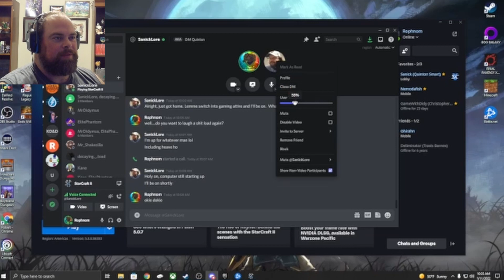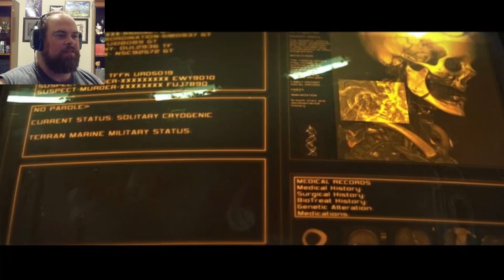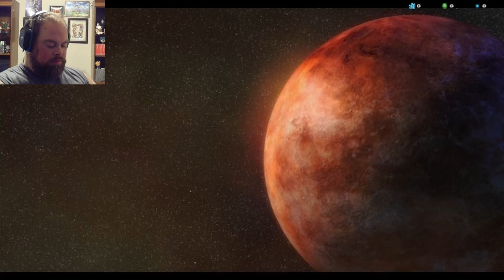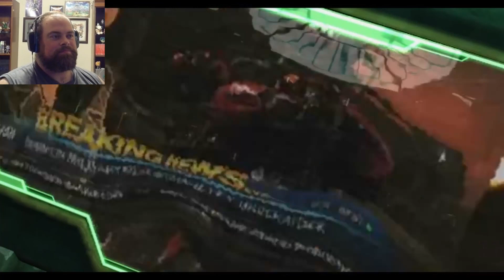Back In The Saddle Again - STAR CRAFT 2 ft. Q